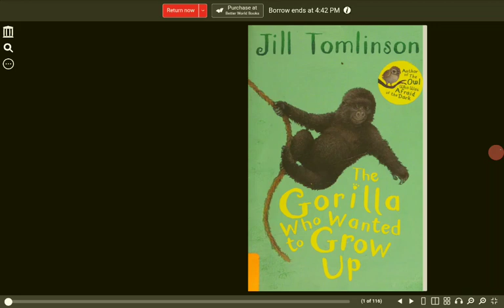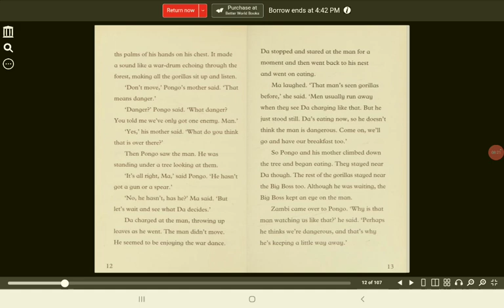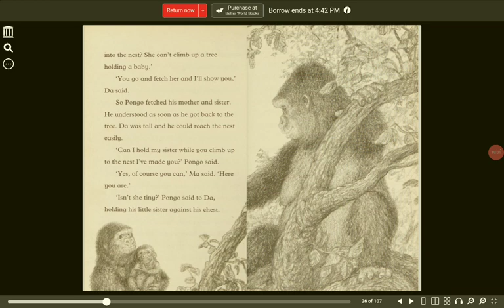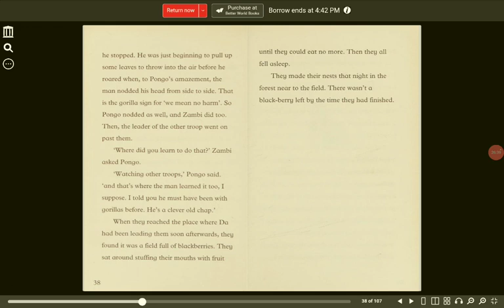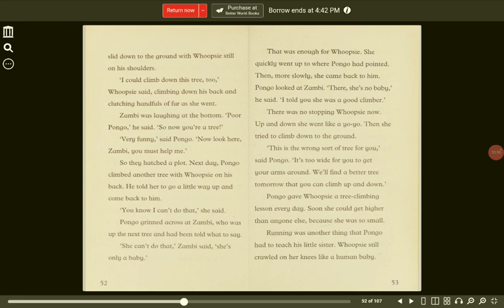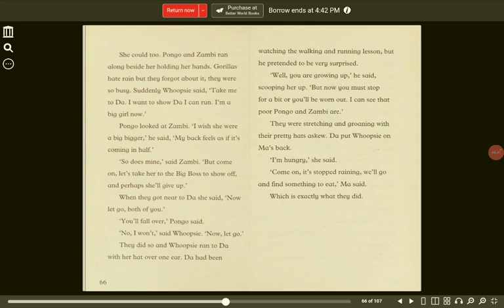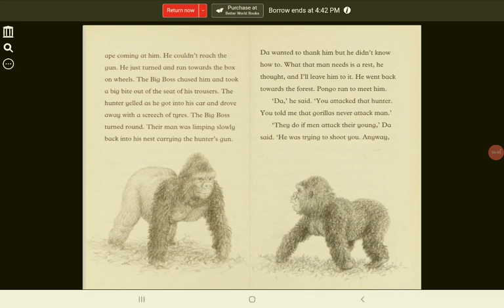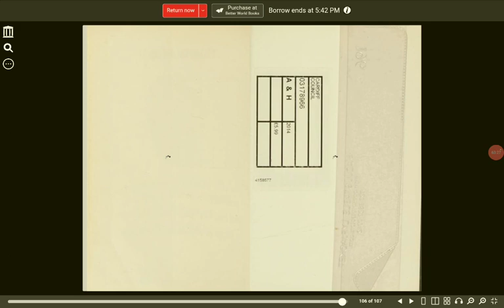The Gorilla Who Wanted to Grow Up